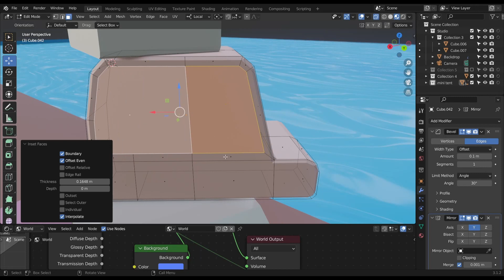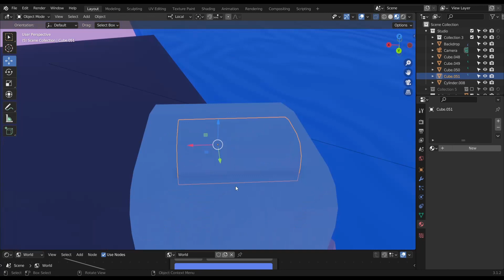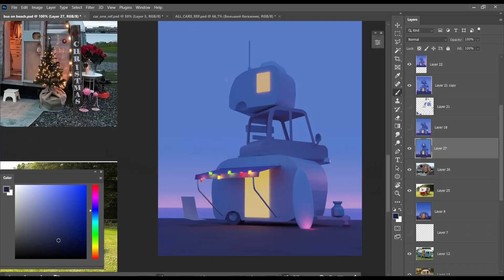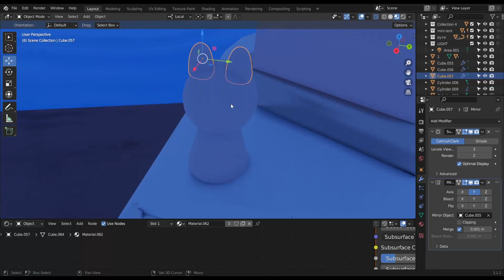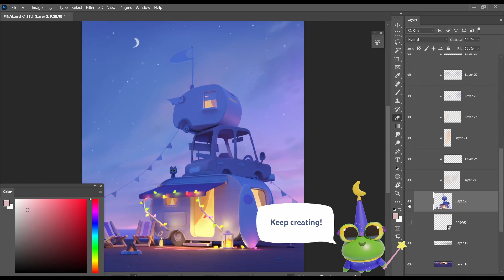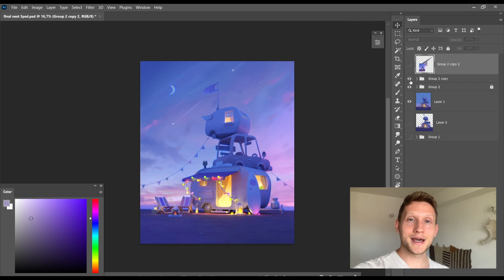2D to 3D Process | Illustration in Blender | Lighting setup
Hello everyone, In this video you will see the process of creating and searching for lighting illustrations in Blender